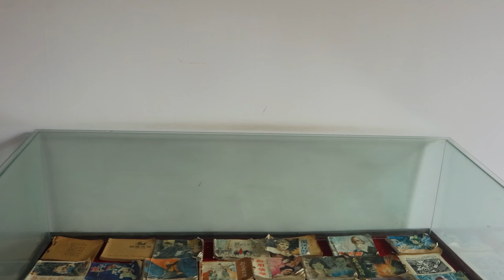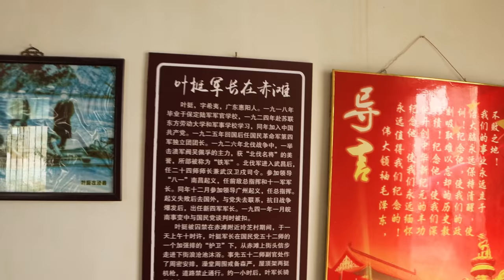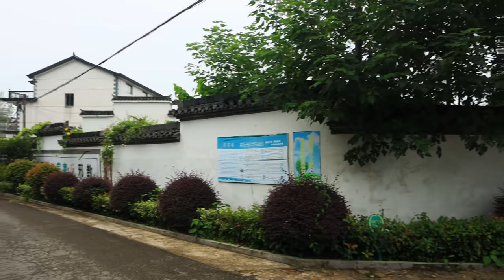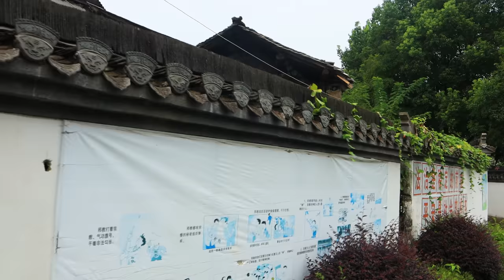[4K HDR] Searching for ancient villages in China | ChiTan Ancient Town | 中国千年古村落之旅 -赤滩古镇| 2nd Part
The ancient town of Chitan is on the national highway between Jing County and Xuancheng. The ancient town is small and quiet. There is still a stream flowing slowly behind the village. There is no commercial carving, and it maintains the original charm.

The ancient town of Chitan was built in the Song Dynasty. It has well-preserved ancient buildings on a street, pebble pavement, blue bricks and black tiles, horse head walls, four rivers and halls, with Huizhou architectural style, simple and elegant.

Historically, freight transportation in Jing County was mainly based on wooden boats and bamboo rafts. As Chitan is close to the Qingyi River, water transportation is unique. Bulk cargo from Hui, Yitai, Shi, Jing, Jing and other counties gathered and scattered here. The wheelbarrow groove left on the bluestone slab records the former glory of the ancient town.

The current Chitan ancient town belongs to the Ming and Qing style. The old street is about half a kilometer long, although short but pure. What needs more cheers for the ancient town of Chitan is that the entire ancient town is not only the enthusiasm shown by the protective development on the outside, but also we really feel the unremitting efforts of the ancient town in the refinement of the connotation.

赤滩古镇在安徽泾县和宣城的国道上。古镇小且幽静。村后依然还有溪水缓缓流淌。没有商业化的雕琢，保持着当年的古朴神韵。

赤滩古镇始建于宋代，完好保存着一条街古建筑群，卵石路面，青砖黛瓦，马头墙，四水到堂，具徽派建筑风格，古朴典雅。

历史上，泾县货运主要以木船、竹筏运输为主，由于赤滩紧临青弋江，水上交通得天独厚，徽、黟 太、石、旌、泾等县的大宗山货经这里聚散。青石板上留下的独轮车辄沟槽，记录着古镇昔日的辉煌。

现在的赤滩古镇属于明清风格。老街约有半公里长，虽短却很纯粹。 更需要为赤滩古镇喝彩的是，整个古镇不仅外表上保护性的开发所体现出的热情，而且我们实在感受到了古镇在内涵的提炼方面，所做出的不懈努力。

Filmed in UltraHD 4K with CANNON M6-MARKII camera, 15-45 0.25m/0.8ft lens and MOZA stabilizer, 49mm Polarized lens.

Feel free to correct my English or give me some suggestions to make a better quality video.